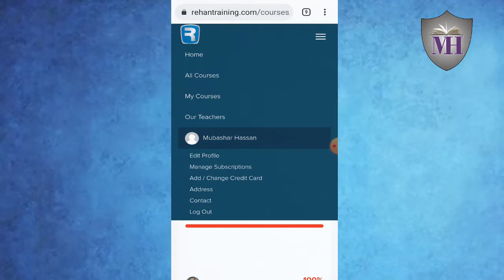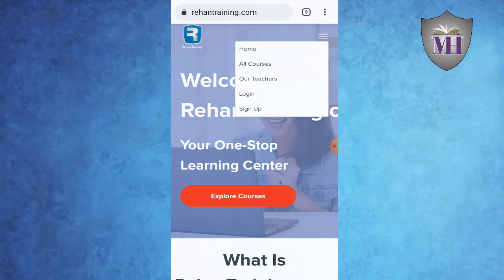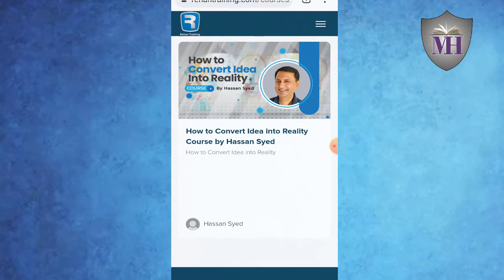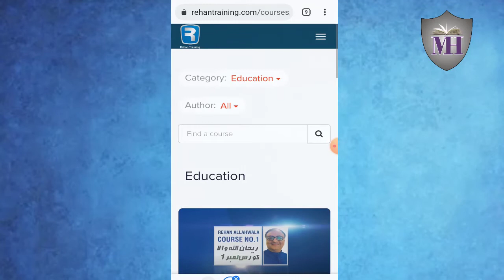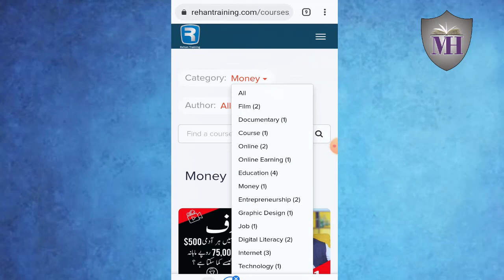Free Trainings Websites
ریحان اللہ والا ان پاکستانیوں میں شمار ہوتے ہیں جن کی زندگی کا مقصد یہ ہے کہ پاکستانیوں کی سوچ میں مثبت تبدیلی لائی جائے۔ ریحان اللہ والا نے فری کورسز کے لیے ایک ویب سائٹ بھی بنائی ہے۔
Rehantraining.com

آپ اس پر جاکر اپنا اکاؤنٹ بنائیں اور فری میں بہت سارے کورسز کریں۔ میں آپ کو تجویز کروں گا کہ ایجوکیشن کے کورسز کے ساتھ ڈیجیٹل لٹریسی کورسز بھی ضرور کریں۔
ریحان اللہ والا کا ایک کورس ہے
"ہر پاکستانی 500 امریکن ڈالر کیسے کمائے"
مجھے یہ کورس بہت پسند آیا ہے، اس پر الگ سے بھی ویڈیو بناؤں گا۔
آج کی یہ ویڈیو ریحان اللہ والا کی ویب سائٹ پر موجود کورسز میں داخلہ لینے کے حوالے سے ہے۔

रेहानुल्ला वाला उन पाकिस्तानियों में से एक हैं जिनके जीवन का उद्देश्य पाकिस्तानियों की सोच में सकारात्मक बदलाव लाना है। रेहानुल्ला वाला ने फ्री कोर्स के लिए एक वेबसाइट भी बनाई है।
Rehantraining.com
आप वहां जाकर अपना अकाउंट बना सकते हैं और ढेर सारे फ्री कोर्स कर सकते हैं। मैं आपको शिक्षा पाठ्यक्रम के साथ-साथ डिजिटल साक्षरता पाठ्यक्रम करने का सुझाव दूंगा।
रेहानुल्ला वाला एक कोर्स है
"हर पाकिस्तानी 500 अमेरिकी डॉलर कैसे कमा सकता है"
मुझे यह कोर्स बहुत पसंद है, मैं इस पर एक अलग वीडियो बनाऊंगा।
आज का वीडियो रेहानुल्ला वाला की वेबसाइट पर उपलब्ध कोर्स में एडमिशन लेने के बारे में है।

Mubashar Hassan Official Channel is about Education. We will discuss and guide about standard operating procedures and polices. My vision is prepare people and schools for real change in society. I want your school to move from a local school to a system school.

Instagrame             @mubashar2802